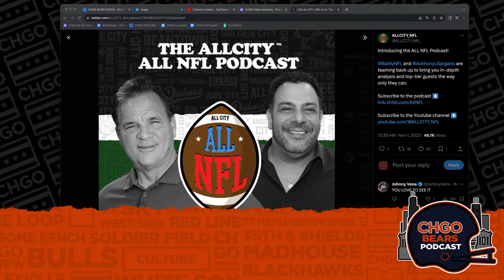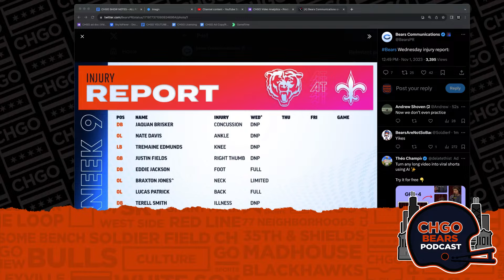Has Matt Eberflus lost control of the Chicago Bears coaching staff? | CHGO Bears Podcast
The Chicago Bears have fired running backs coach David Walker. This comes after the Bears fired defensive coordinator Alan Williams. What in the world is going on with Matt Eberflus’ staff? Brian Baldinger guests to start the show. Adam Hoge, Mark Carman, Greg Braggs Jr. and Herb Howard host the CHGO Bears Podcast.

AG1 is going to give you a FREE 1 year supply of immune-supporting Vitamin D AND 5 FREE travel packs with your first purchase.

Gambling problem? Call 1-800-Gambler or visit w w w dot 1 800 gambler dot net. In New York, call 877-8-HOPE N Y or text HOPE N Y (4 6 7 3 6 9). Please play responsibly. On behalf of Boot Hill Casino & Resort (KS). Licensee partner Golden Nugget Lake Charles (LA). 21 + age varies by jurisdiction. Void in ONT. Bonus bets expire one hundred sixty eight hours after issuance. See sportsbook dot draftkings dot com slash basketball terms for eligibility and deposit restrictions, terms, and responsible gaming resources.